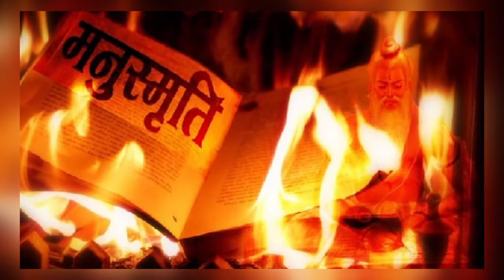The Breakup | How to overcome breakup situation | ബ്രേക്ക് അപ്പ് എങ്ങിനെ മറികടക്കാം......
ഹായ് പ്രിയപ്പെട്ട തെറുപ്പുകാർക്കും തേപ്പുകാരികൾക്കും സ്വാഗതം...
എല്ലാവരും പ്രണയിക്കാൻ മുട്ടി നടക്കുവാന് എന്നപോലെയാണ് ചാടിക്കേറി ഓരോരുത്തരെ പ്രേമിക്കുന്നതുകണ്ടാൽ ...എന്നാലോ  ആദ്യത്തെ സ്റ്റെപ്പിൽ നിന്നും മുന്നോട്ട് പോവുന്തോറും ഒരു സുഖക്കുറവുതൊന്നും ..ആദ്യത്തെ ആഹ്ലാദങ്ങൾക്കു പകരം അസ്വസ്ഥകളും ഉൽഘണ്ടകളും ആവും
പ്രണയത്തിന്റെ പേരിൽ ഒരുതരം അടിമത്തത്തിലേക്കാണ് പോകുന്നതെന്ന്  തിരിച്ചറിഞ്ഞാൽ, അല്ലേൽ ഒരിക്കൽ തോന്നിയ പ്രണയം പോകെ പോകെ ഇല്ലാതാവുമ്പോൾ പണ്ട് ഉണ്ടായിരുന്നതിന്റെ സ്മാരകമായി അതിനെ കൊണ്ടുനടക്കാതെ ദേ   അതങ്ങു തുറന്നുപറയണമ്.. പറഞ്ഞാലോ  അവളൊരു തേപ്പുകാരിയായി….